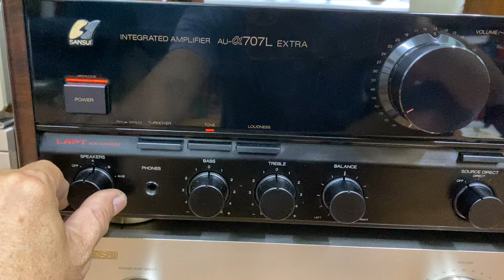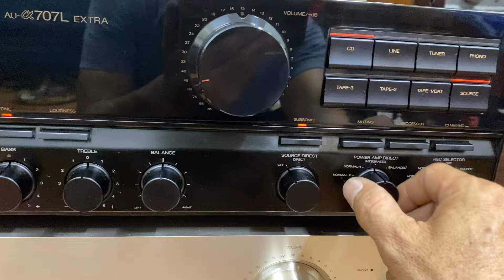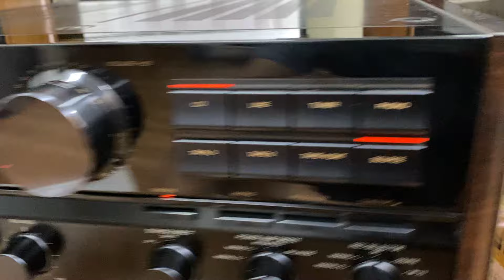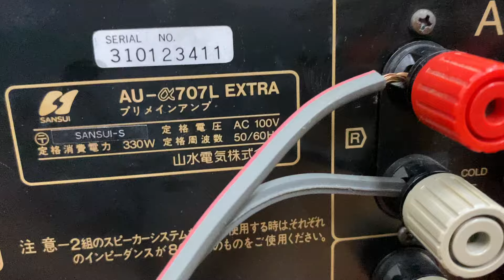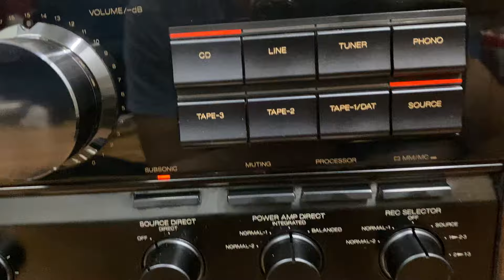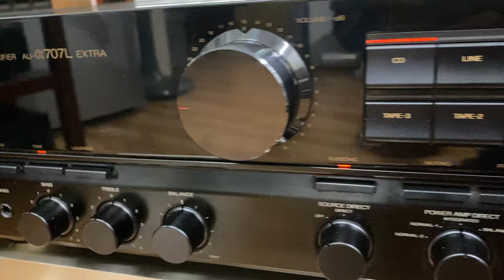Amply Sansui Alpha 707L Extra zin đẹp xuất sắc.